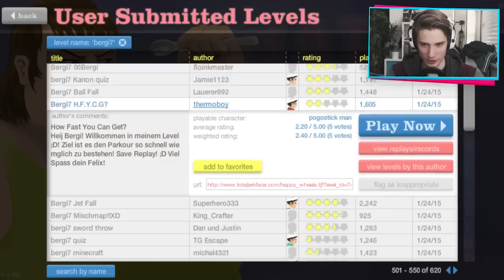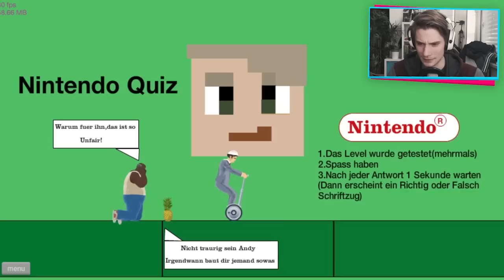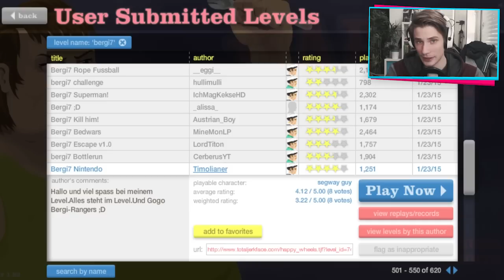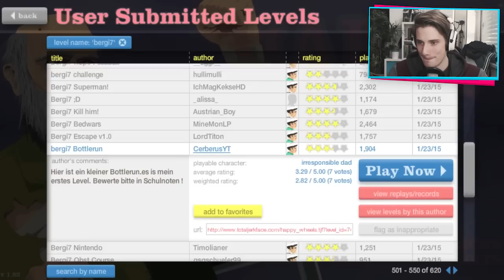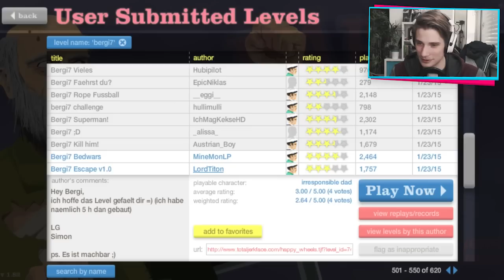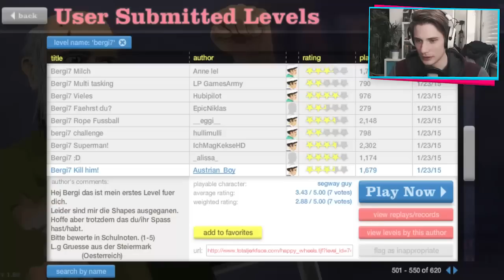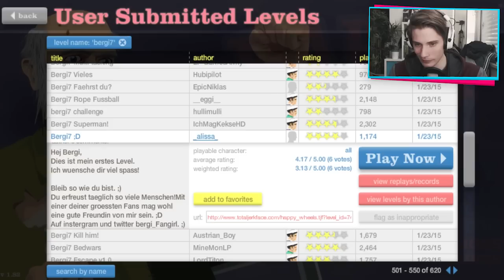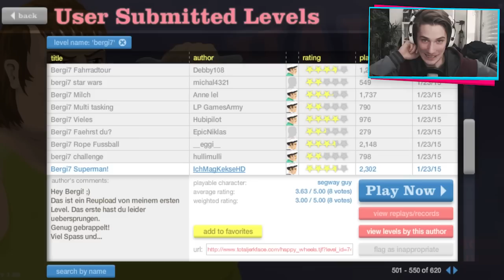Wir reiten Marie ★ HAPPY WHEELS #148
Hej! Wenn dich das Video unterhält, würde ich mich sehr über eine Bewertung freuen :)

POSTFACH
Endemol beyond
50829 Köln

VIDEOSPIEL
Happy Wheels
Flashspiel / Browsergame von Jim Bonacci